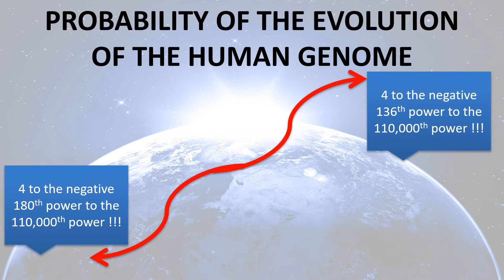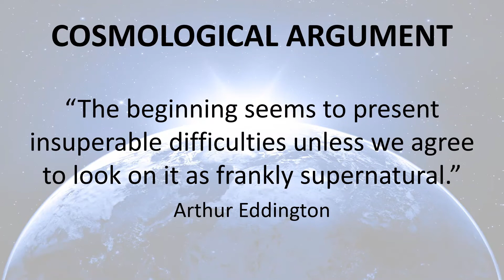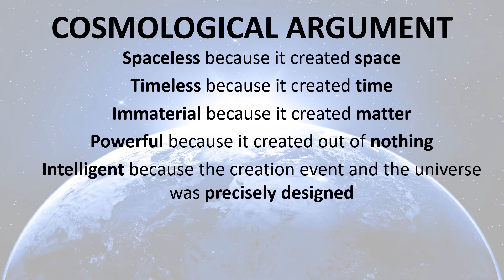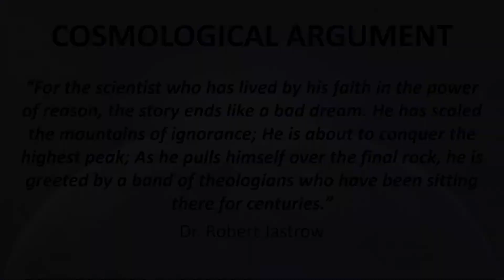It is not PROBABLE that Randomness Got Us Here!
Is it reasonable to believe that EVERYTHING came from NOTHING without help from SOMEONE? Here is a brief clip examining the probability of blind evolutionary forces producing the extremely complex and ordered world in which we live.